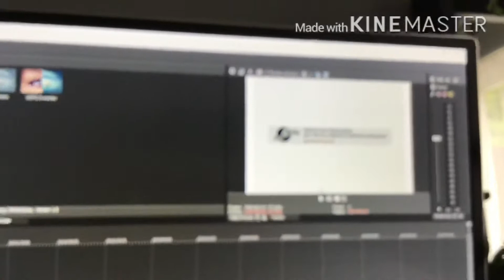Gummy Bear G Major 9 In Not Scary Requested